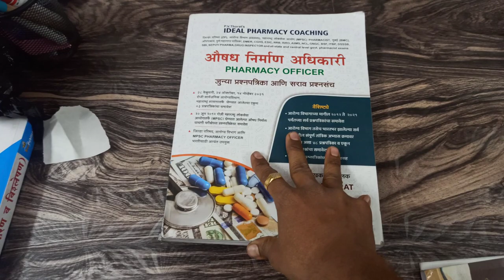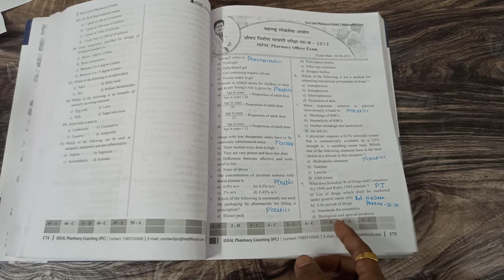MPSC Pharmacist previous question paper book Review PV THORAT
• नवीन TCS PATTERN नुसार विषयानुरूप इतर महत्वाचे व्हिडिओ -

TCS PATTERN ENGLISH GRAMMAR QUE

MPSC Pharmacy officer | MPSC औषनिर्माता परीक्षा तारीख जाहीर | संपूर्ण माहीत नक्की बघा | PV THORAT
TCS PATTERN BEST BOOKS REVIEWS

POLICE BHARATI BEST BOOK REVIEWS

Talathi BHARATI BEST BOOK REVIEWS
०१.